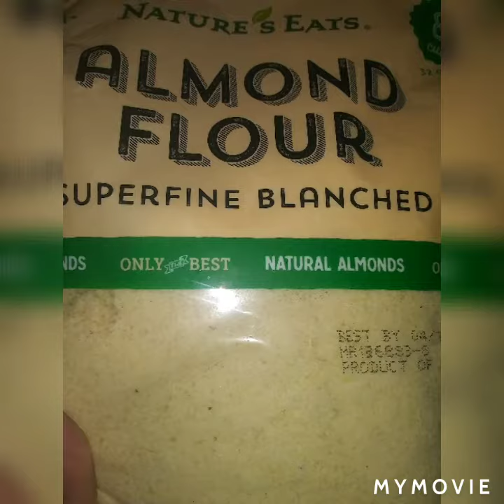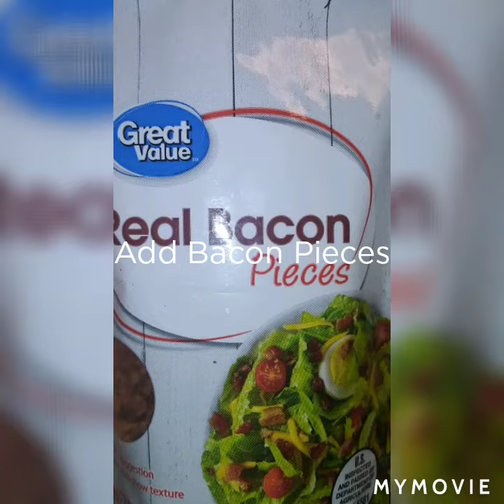Keto Pork Rind Pizza Crust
Crust Made From Pork Rinds